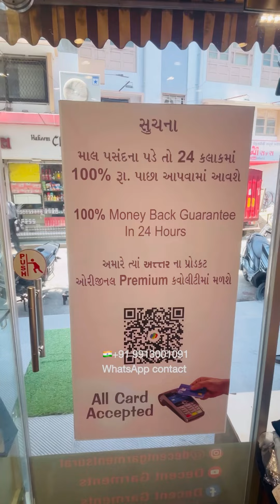🇮🇳+91 9913001091 WhatsApp contacts